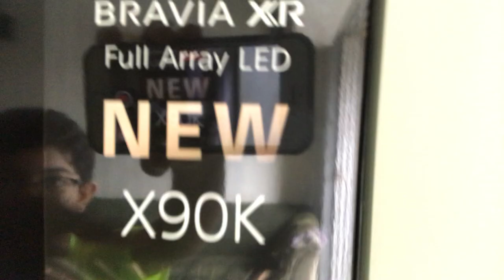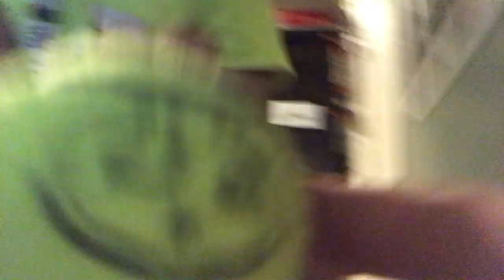Playing cricket at my lobby with my friend # 1 vlog